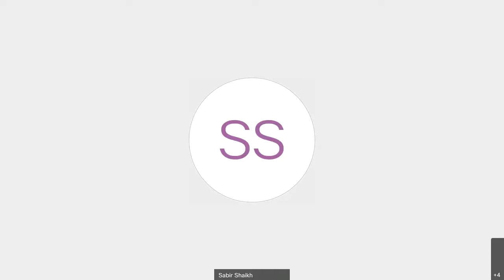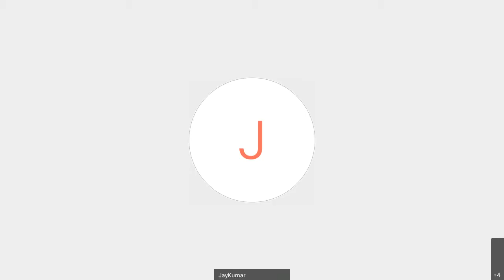(13 Jun 21) Yoga Sutra-9, Shri Sabir Shaikh, Yoga of Patanjali-MR Yardi,Sadhana Pada, Sutra 12 to 16